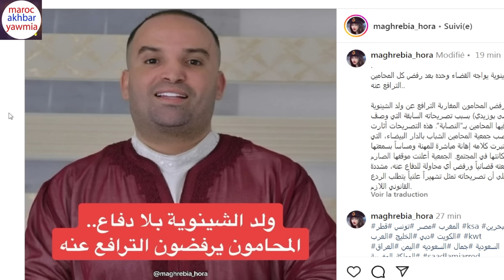طقوس غريبة في محاكمة ولد الشينوية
Artiste : __url_artiste__